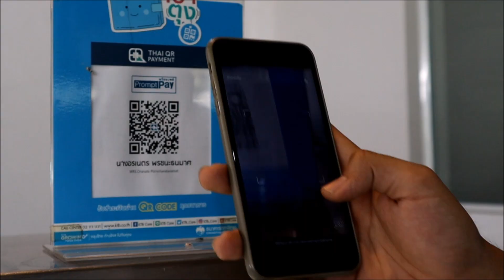ข้อปฏิบัติในการใช้ SCI Food Hall,โรงอาหารโรงงาน 4 และการพักเบรก เพื่อป้องกันการแพร่ระบาดของ COVID-19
SCI ได้ออกแนวปฏิบัติในการใช้ SCI Food Hall,โรงอาหารโรงงาน 4 และการพักเบรก เพื่อป้องกันการแพร่ระบาดของ COVID-19 เพื่อลดการสัมผัสใกล้ชิด
โดยบริษัทฯ ได้ปรับรูปแบบการต่อคิวซื้ออาหาร ( สร้างจุด, ตีเส้น, จัดคิว ระยะห่าง ) ณ  SCI Food Hall หรือ โรงอาหารโรงงาน 4 และปรับโต๊ะ เก้าอี้ ให้เหมาะสมกับสถานการณ์ โดยขอให้พนักงานนั่งรับประทานอาหาร โดยใช้เวลาลดลง เพื่อเอื้อเฟื้อให้พนักงานท่านอื่น
สำหรับการพักเบรก ขอให้พนักงานรักษาระยะห่างระหว่างกันไม่ต่ำกว่า 1 เมตร